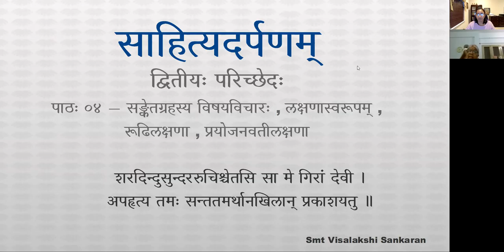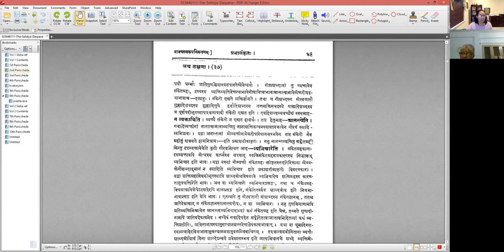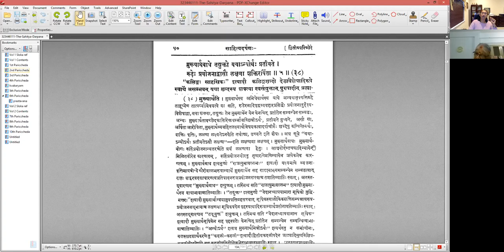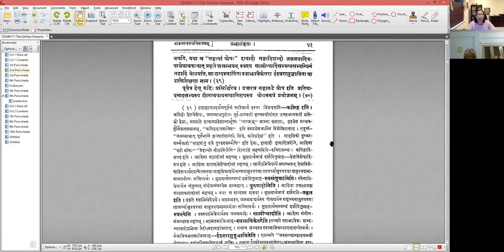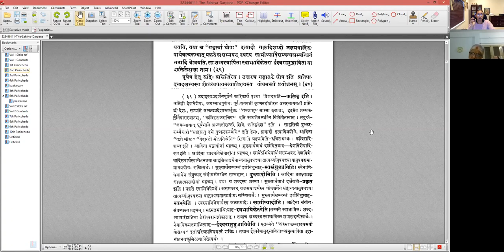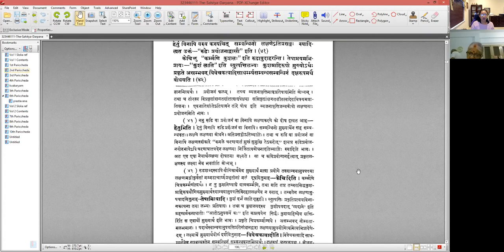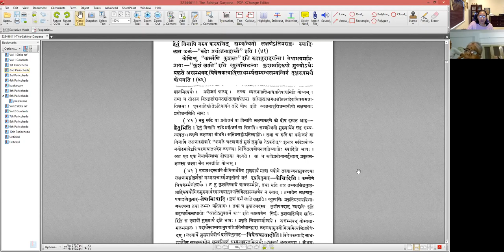साहित्यदर्पणम् - भागः ३ - द्वितीयः परिच्छेदः - पाठः ०४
पाठः ०४ — सङ्केतग्रहस्य विषयविचारः , लक्षणास्वरूपम् , रूढीलक्षणा , प्रयोजनवतीलक्षणा

सङ्केतो गृह्यते जातौ गुणद्रव्यक्रियासु च ॥ २.४ ॥

जातिर्गोपिण्डादिषु गोत्वादिका । गुणो विशेषाधानहेतुः सिद्धो वस्तुधर्मः । शुक्लादयो हि गवादिकं सजातीयेभ्यः कृष्णगवादिभ्यो व्यावर्तयन्ति । द्रव्यशब्दा एकव्यक्तिवाचिनो हरिहर-डित्थडवित्थादयः । क्रियाः साध्यरूपा वस्तुधर्माः पाकादयः । एषु हि अधिश्रयणावश्रयणान्तादिपूर्वापरीभूतो व्यापारकलापः पाकादिशब्दवाच्यः । एष्वेव हि व्यक्तेरुपाधिषु संकेतो गृह्यते, न व्यक्तौ आनन्त्यव्यभिचारदोषापातात् ।

अथ लक्षणा —
मुख्यार्थबाधे तद्युक्तो ययान्योऽर्थः प्रतीयते ।
रूढेः प्रयोजनाद्वासौ लक्षणा शक्तिरर्पिता ॥ २.५ ॥

" कलिङ्गः साहसिकः " इत्यादौ कलिङ्गादिशब्दो देशविशेषादिरूपे स्वार्थे असंभवन् यया शब्दशक्त्या स्वसंयुक्तान् पुरुषादीन् प्रत्याययति, यया च "गङ्गायां घोषः" इत्यादौ गङ्गादिशब्दो जलमयादिरूपार्थवाचकत्वात्प्रकृते असंभवन् स्वस्य सामीप्यादिसंबन्धसंबन्धिनं तटादिं बोधयति, सा शब्दस्यार्पिता स्वाभविकेतरा ईश्वरानुद्भाविता वा शक्तिर्लक्षणा नाम ।
पूर्वत्र हेतू रूढिः प्रसिद्धिरेव । उत्तरत्र " गङ्गातटे घोषः " इति प्रतिपादनालभ्यस्य शीतत्वपावनत्वातिशयस्य बोधनरूपं प्रयोजनम् । हेतुं विनापि यस्य कस्यचित्संबन्धिनो लक्षणे अतिप्रसङ्गः स्यात् , इत्युक्तम् — " रूढेः प्रयोजनाद्वासौ " इति ।